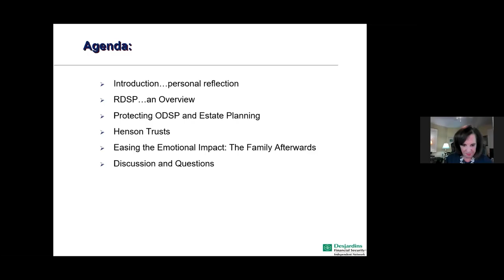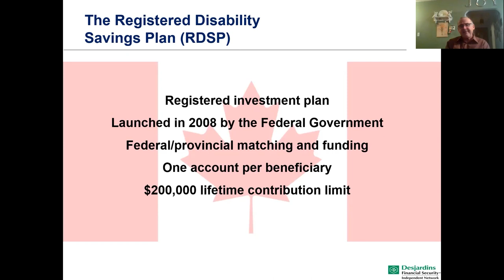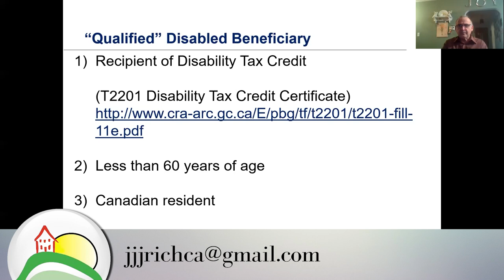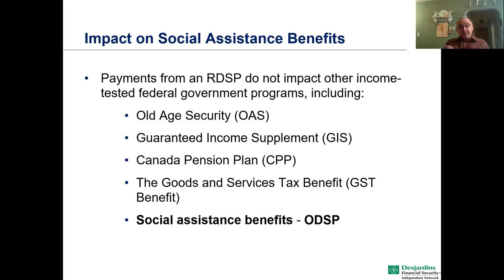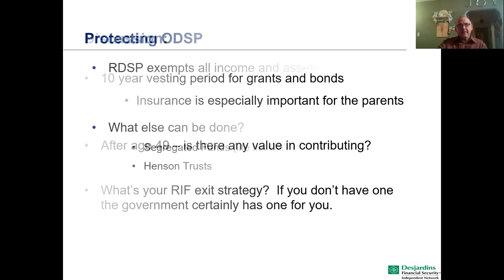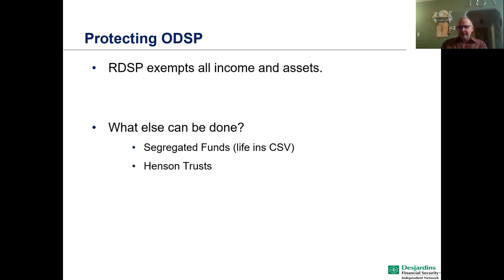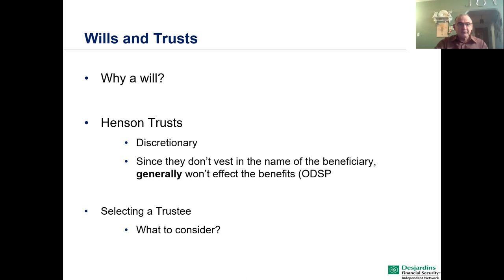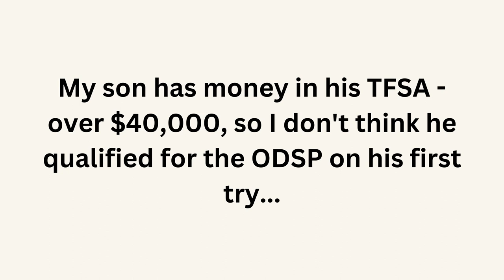Home on the Hill - Daniel Matwey - Securing The Future: Navigating The Financial Landscape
Home on the Hill Supportive Housing
Family Educational Sessions
Daniel Matwey
Financial Advisor - Desjardins